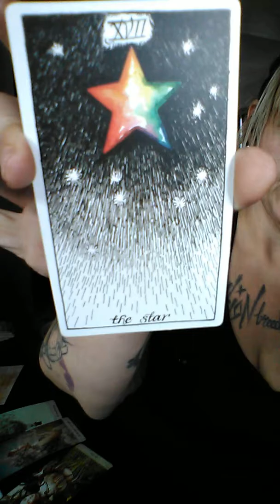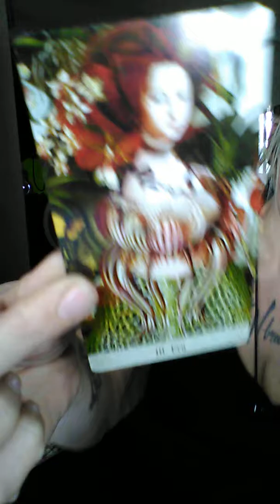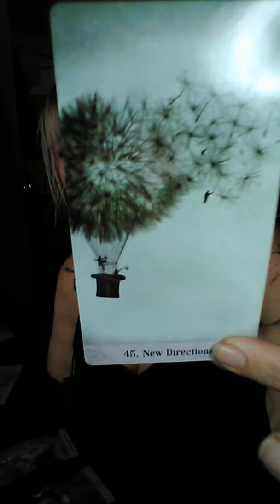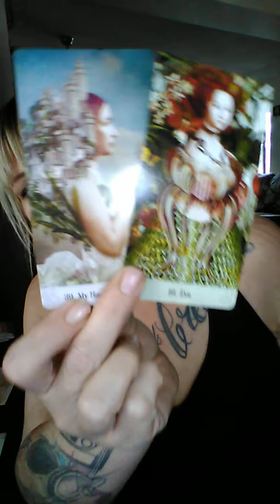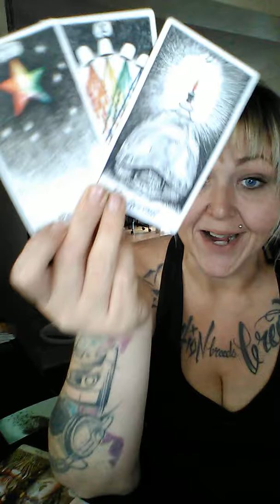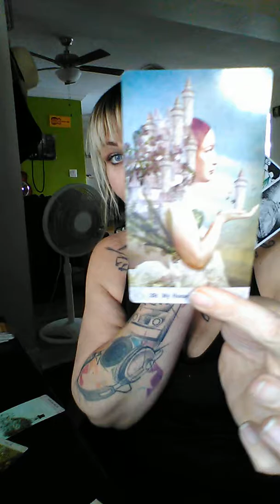Fire signs🔥Leo, Aries,Sag. Jan 22-26 2019. Right path!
Fire Signs,Sun moon and rising. This is my new channel and learning to focus in on my "Gifts". Never give your power to a reader, and don't force a message if it doesn't fit. Spirit gives me puzzle pieces and you have to connect the dot's. If the dot's, feelings, emotion or circumstance does not resonate then the message wasn't for you, but for someone else.